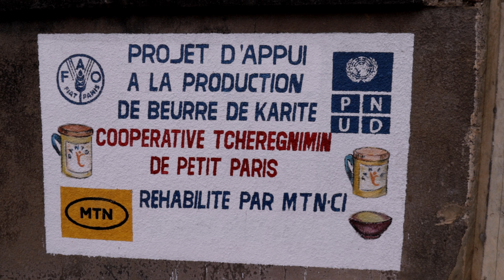Cote d'Ivoire Tourisme : Les aventures de Magellan - Épisode 6 " Le meilleur Choukouya de Korhogo "